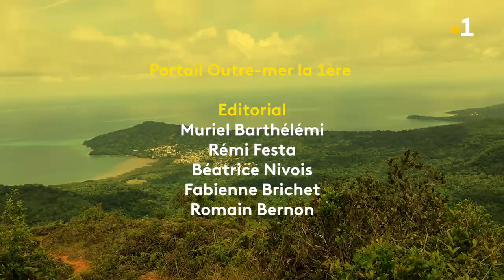Cher Futur Moi - Enguerrand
👤 Enguerrand, 16 ans, s'enregistre depuis sa chambre d'ado à Saint-Pierre. Dans 10 ans, il espère avoir quitté l'île et avoir trouvé une passion qui l'anime. Il mène déjà des combats pour l'écologie et souhaite poursuivre son engagement politique.